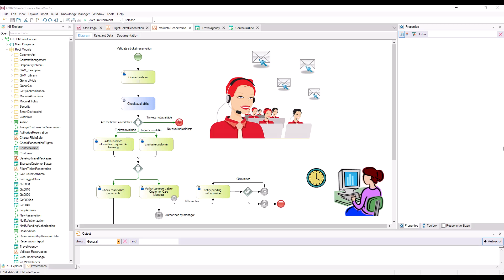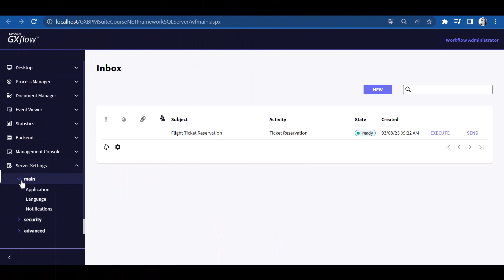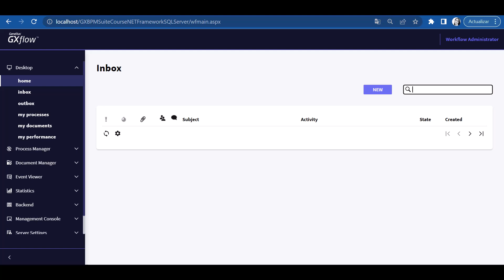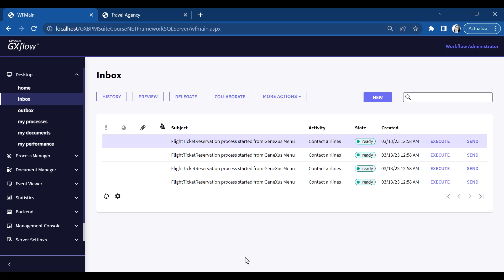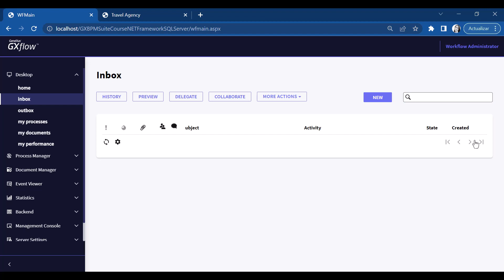Como enviar um e-mail automático e execução do acesso à API programado anteriormente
Modificamos as propriedades da tarefa e do servidor para que, ao ser instanciada, sejam enviados e-mails automáticos a todos os usuários que tem permissões sobre a tarefa. Um processo é executado em um aplicativo web, programado no vídeo anterior.